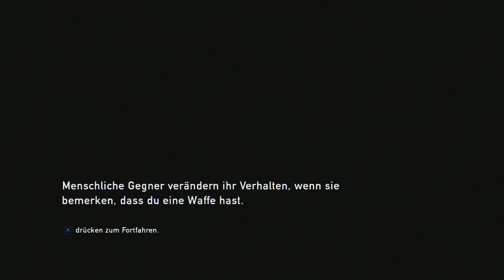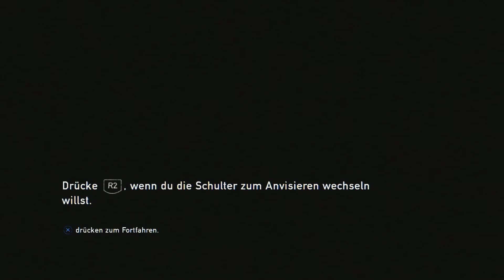Let's Play The Last of Us #9 [GERMAN/BLIND/FULL-HD]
Action-Adventure und Survival Horro von Naughty Dog.

Gespielt und kommentiert von AnotherGamingStory auf der Playstation.